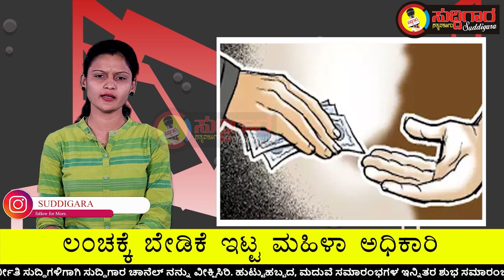ಅಧಿಕಾರಕ್ಕೆ ಬಂದ ಮೊದಲ ದಿನವೇ ಲಂಚಕ್ಕೆ ಬೇಡಿಕೆ ಇಟ್ಟ ಮಹಿಳಾ ಅಧಿಕಾರಿ || ಸುದ್ದಿಗಾರ